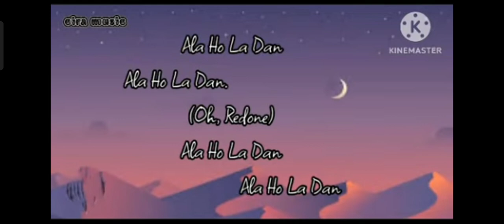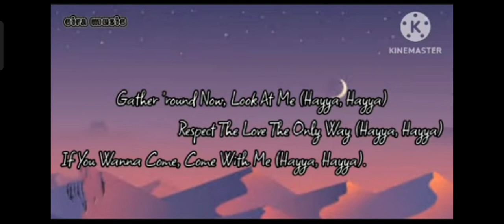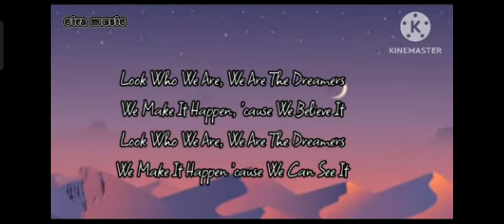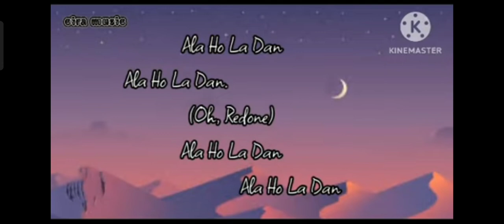30 January 2023